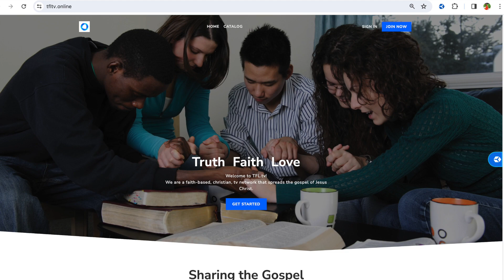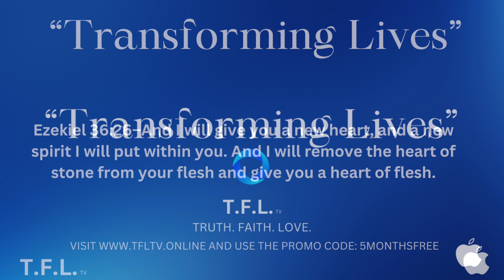T.F.L.tv Pledge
Support the mission of T.F.L.tv.

Network is presented by T. Fielding-Lowe Media Company, LLC.

TFLtv Network (Trust.Faith.Love.tv) is a subscription-based streaming service. We offer video-on-demand in the form of documentaries, movies, and tv series. This downloadable app is available through Roku and Apple Devices.

Our mission is to provide content that is inspirational, educational, and entertaining to our audience. The network focuses on three characteristics; sharing truth, growing in faith, and showing love for one another. TFL.tv is a faith-based and inspirational network.